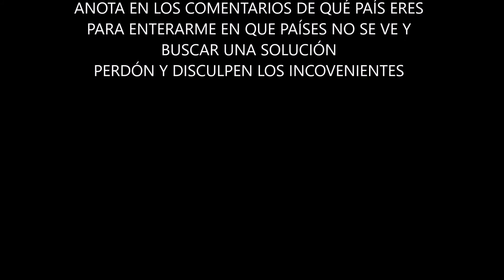EL MANANTIAL CAP 21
USA EL ENLACE DE ABAJO.